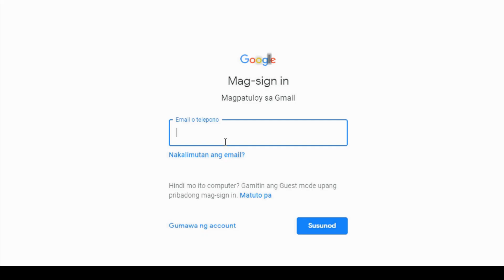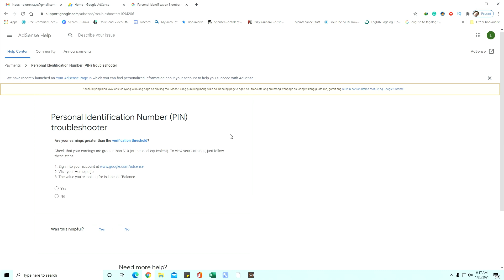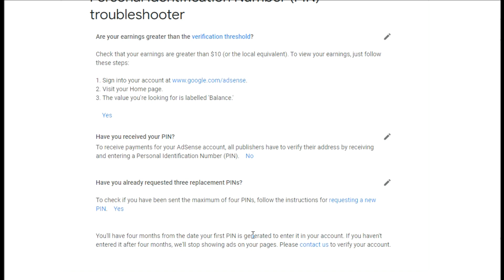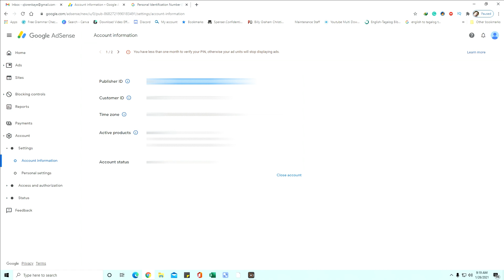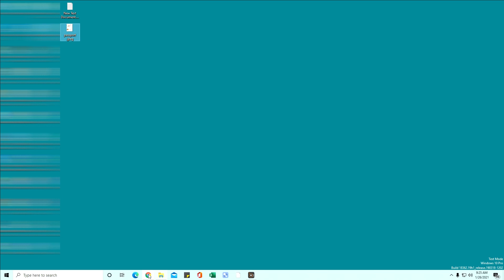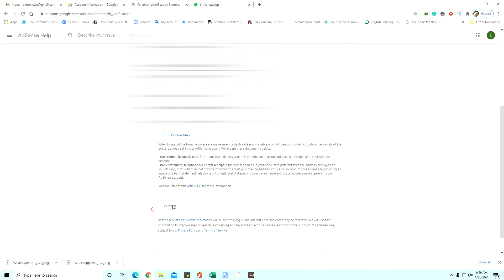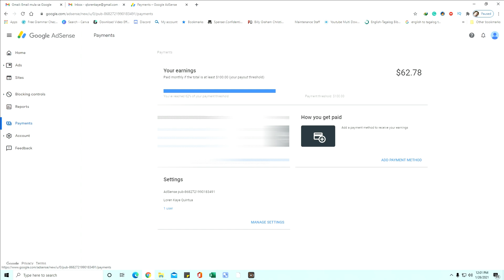Manual AdSense pin 2021, 1 hours approved agad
this is a tutorial on how to request a manual pin in Adsense.
just watch the video till the ens and you will get fast approval in AdSense manual pin request.